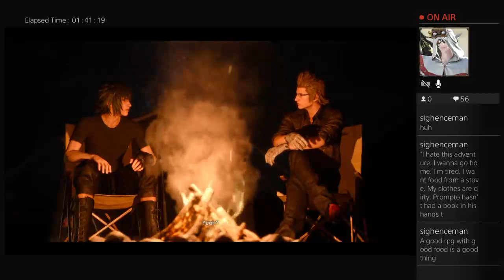FFXV - Husbands Unleashed (Part 23)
I'm starting to get the hang of this game.